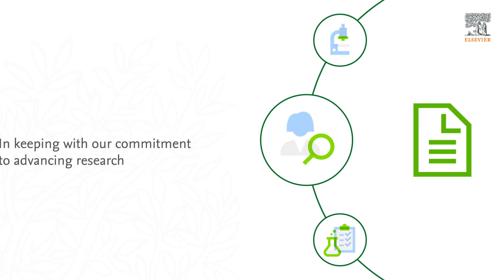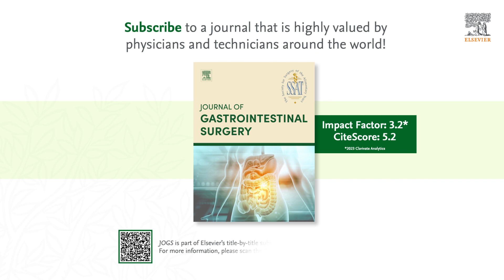Meet the Editor-in-Chief from the Journal of Gastrointestinal Surgery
Elsevier will be the new publisher of the Journal of Gastrointestinal Surgery (JOGS) from January 2024. The Journal of Gastrointestinal Surgery (JOGS) is a scholarly, peer-reviewed journal that updates the surgeon on the latest developments in gastrointestinal surgery. JOGS continues to be among the most respected, growing journals in its field.